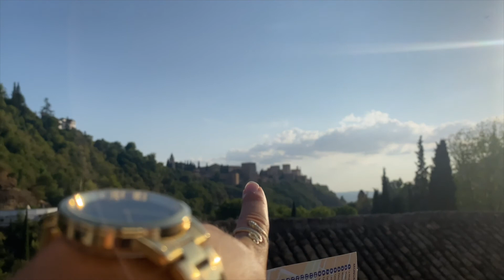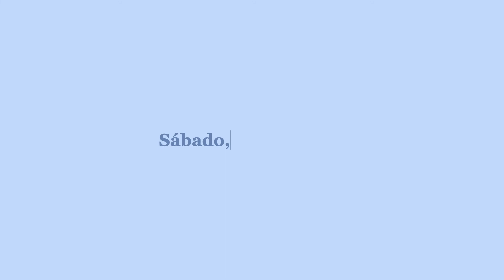VLOG: 2 días de mi viaje a Granada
Holaaaa a todos! Espero que hayáis tenido unas buenas vacaciones y que la vuelta a la rutina no haya sido tan dura. Empezamos septiembre con un nuevo video para empezar el mes, y también quería daros las gracias por cómo está creciendo el canal poco a poco. Espero que este video lo disfrutéis tanto como yo! ❤️
Si os ha gustado, compartidlo en vuestras redes sociales o a vuestros amigos, y si no estas suscrito, dale al botón de Suscribirse y dale a la campanita para que te avise cuando suba algún video!

-tomppabeats far away extended version -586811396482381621